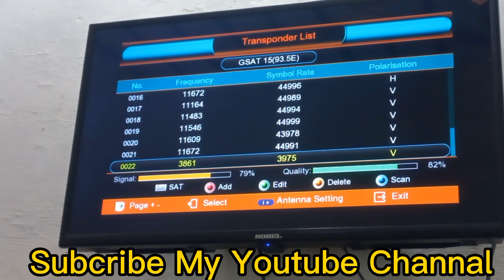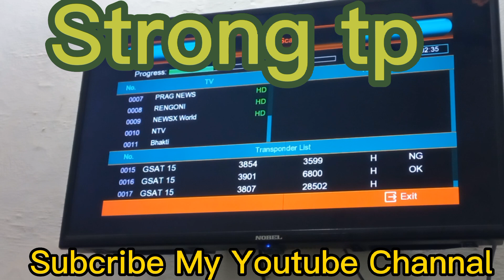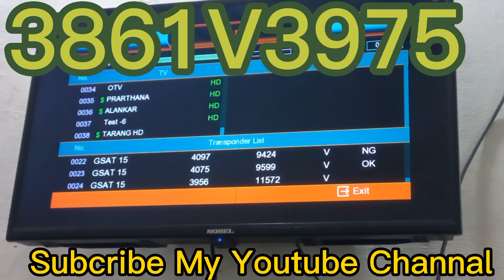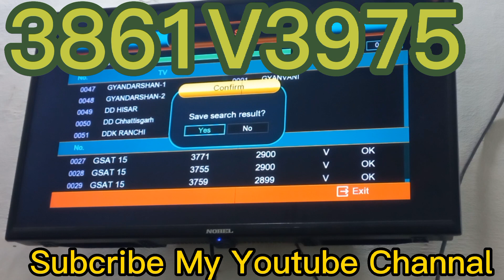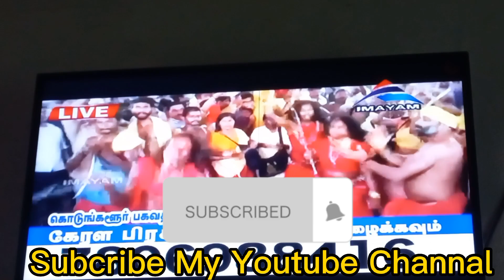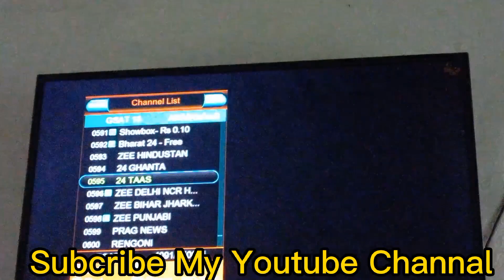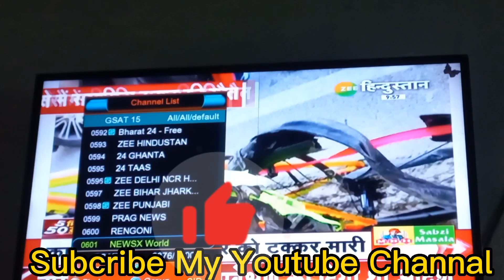How To Set GSat 83E C On 4Ft dish setting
Asalmualikum

How to set 83e dish setting

mh1 Diah setting

gsat 83e new update

G sat 83Strong tp

Agr ksi bhai ko ksi satellite koi cline chiye tu hum say rabta kary